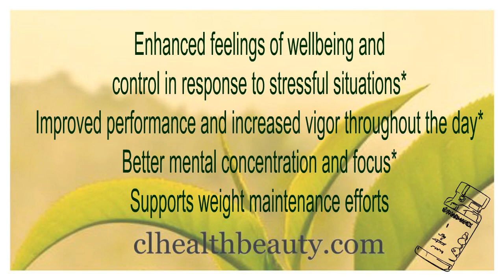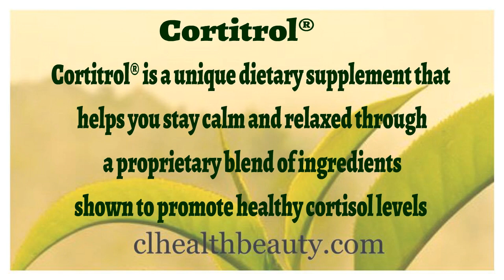Cortitrol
Cortitrol promotes healthy cortisol hormone balance and supports your ability to respond to stressful situations more calmly.
Nếu các bạn có câu hỏi xin liên lạc:
hoặc gọi cho Claudia Le (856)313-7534